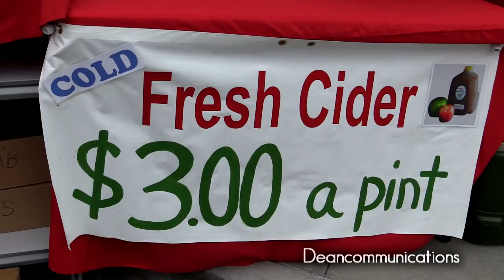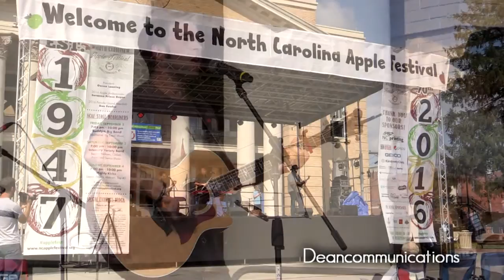2016 North Carolina Apple Festival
Every Labor Day Weekend since 1947, the Blue Ridge Mountain town of Hendersonville, North Carolina celebrates the North Carolina Apple Festival.  The event draws 300,000 visitors.  The historic Main Street is filled with vendors selling food and arts and crafts.  Outside of town many groves are open to pick you own apples.  North Carolina is the seventh largest apple producing state and 85 percent of the apples are produced in Henderson County.